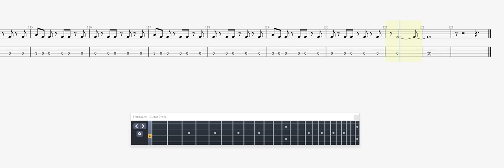Manic Street Preachers She Is Suffering BASS GUITAR TAB